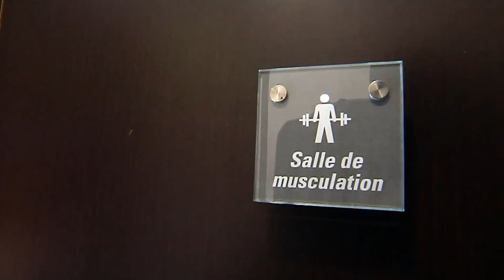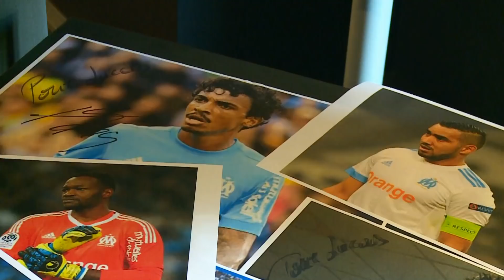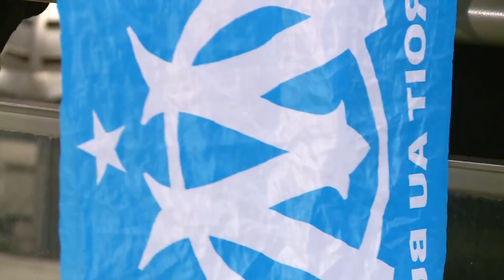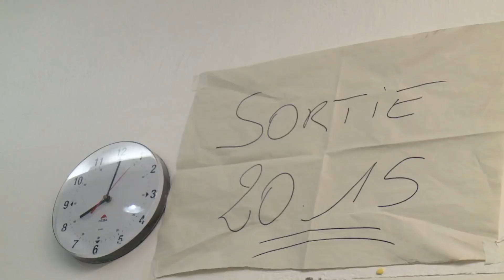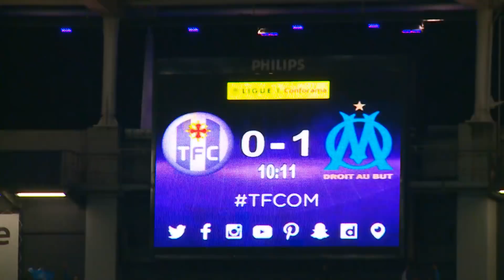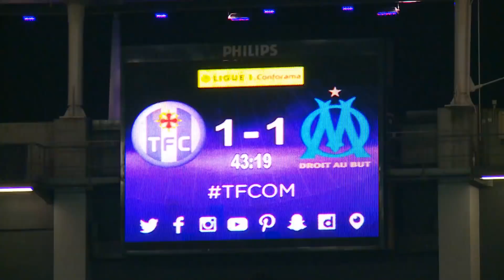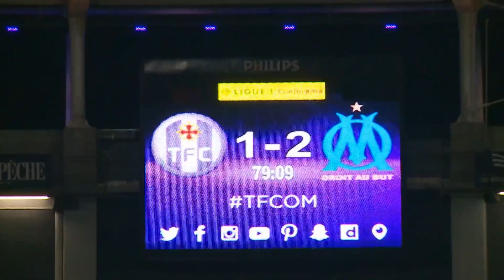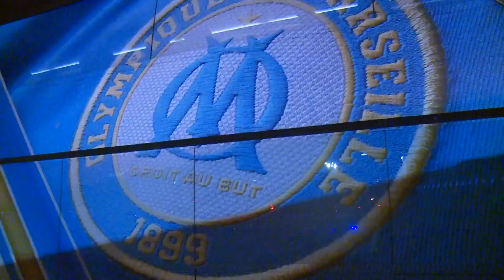Toulouse - OM Les coulisses de la rencontre Objectif Match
Saison 6 épisode 29 :
Entre un 8eme de finale aller contre Bilbao et une 29e journée de Ligue 1 importante à Toulouse, les Olympiens n’ont pas le droit à l’erreur.
A l’heure où les échéances se succèdent, chaque élément du groupe compte. Cette semaine Mitroglou revient, tandis que Thauvin se blesse.